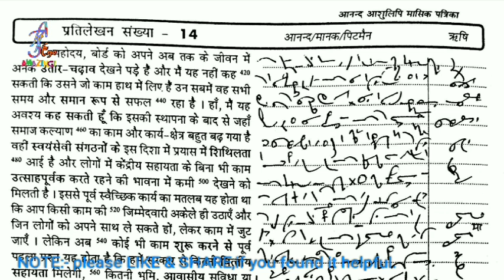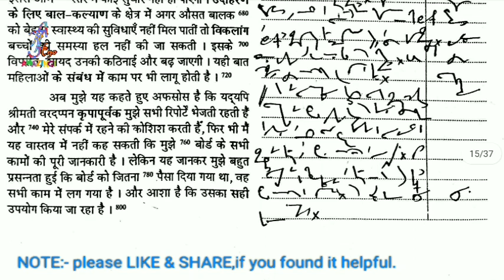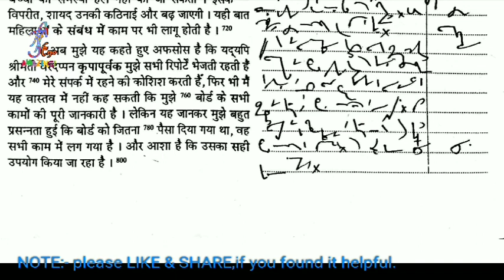95 wpm patrika dictation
ShortHand Dictation